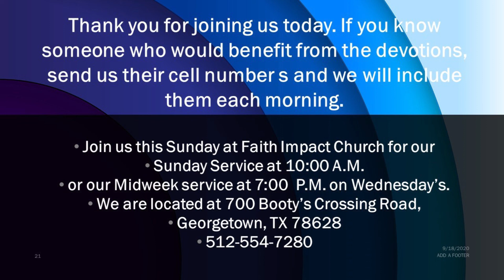5 11 21 TUESDAY MORNING DEVOTION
LIVE IN HIS SHADOW
PSALMS 91:1-2